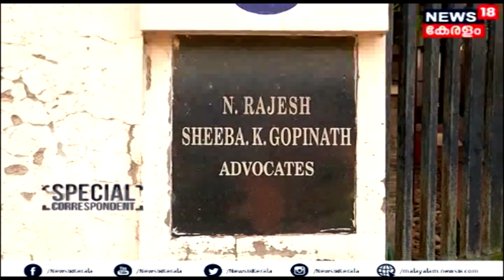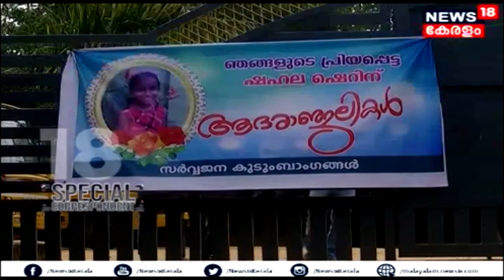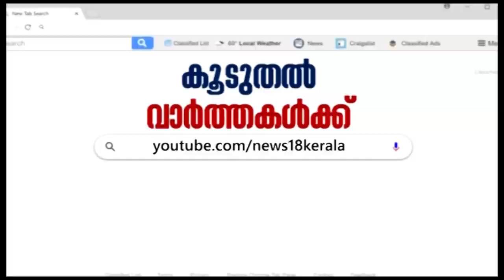Special Cprrespondent : കേരളം 2019- ഒന്ന് തിരിഞ്ഞ് നോക്കുമ്പോള്‍ | 29th December 2019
Watch the special episode of Special Correspondent, which voyages through the major events of 2019.